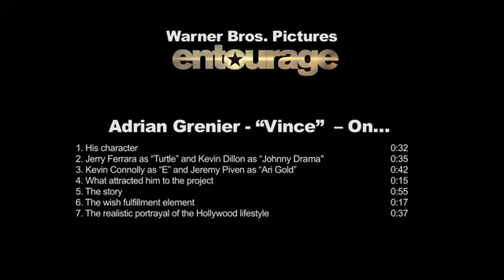Entourage Interview Adrian Grenier 2015